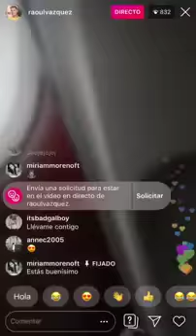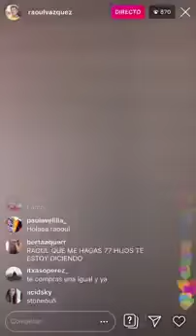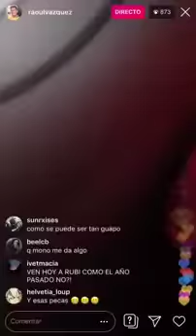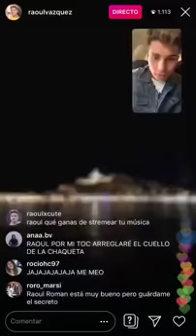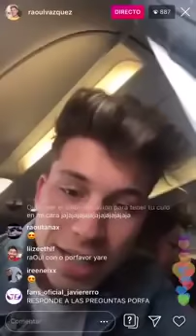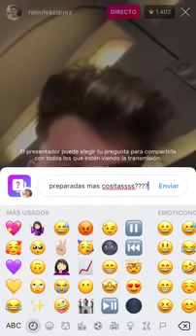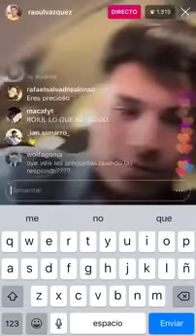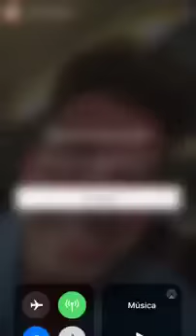Directo de Raoul regresando de su viaje a Ibiza 18-5-19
18 de mayo de 2019 Raoul Vázquez regresa a Madrid después de unos días de viaje a Ibiza en los que estuvo con varios amigos. Directo de instagram desde el avión.

Operación Triunfo España octubre 2017- febrero 2018. (en Instagram  Agoney Hernández Morales @Agoney  Ana Guerra @anaguerra_ot2017 Aitana Ocaña @aitanax Alfred García @alfredgarcia Amaia Romero @Amaia Luis Cepeda @cepeda
 Nerea Rodríguez @nerearoficial Raoul Vázquez García @raoulvazquez Ricky Merino @rickymerino Roi Méndez @roimendez  Marina Rodríguez @marinajadeoficial Miriam Rodríguez @miriamrmusic_ Mireya Bravo @mireyabravo_ Mimi Doblas @lolaindigomusic  Juan Antonio Cortés @juanantonioficial  Thalia Garrido @thaliagarrido_) participantes de operación Triunfo 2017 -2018 (@OT_Oficial).

Agoney Hernández Morales, más conocido como Agoney, es un cantante, compositor e intérprete español que saltó a la fama por su participación en el programa Operación Triunfo 2017. Su primer single Quizas salio en agosto de 2018
Fecha de nacimiento: 18 de octubre de 1995 (edad 23 años), Adeje, Canarias, España

Raoul Vazquez García, más conocido como Raoul, es un cantante, compositor e intérprete español que saltó a la fama por su participación en el programa Operación Triunfo 2017. Su primer trabajo es "Tus monstruos" con Belen Aguilera que salio en diciembre de 2018.
Fecha de nacimiento: 19 de marzo de 1997 (edad 22 años), Barcelona, Cataluña, España